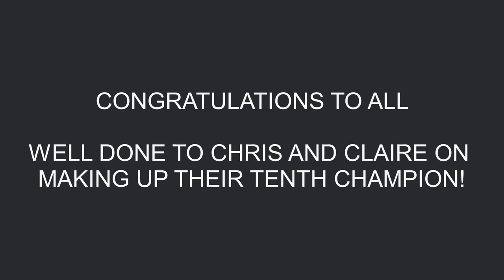Kent, Surrey and Sussex LRC MAY 21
Bitch CC, Dog CC and BOB